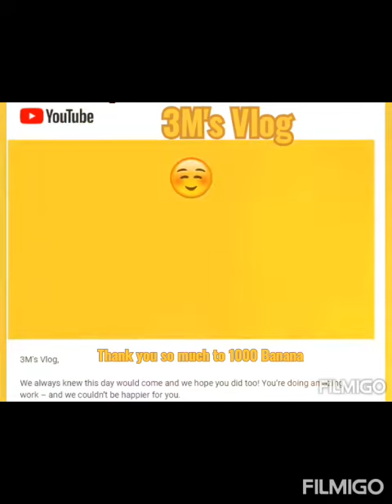Thank you so Much to Everyone for the full Support and Love❤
Journey In YT World Is NoT EasY Just Keep Going and Have Fun
to achive the goal